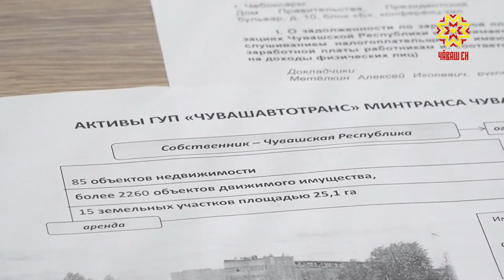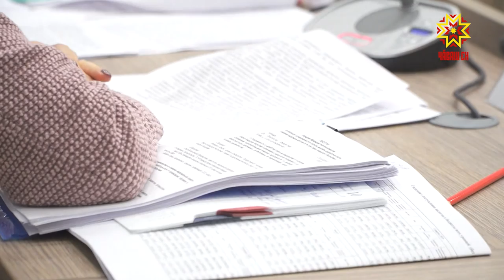103 миллиона рублей - такие долги по зарплате накопили предприятия Чувашии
103 миллиона  рублей - такие долги по зарплате накопили предприятия Чувашии. О том, как их ликвидировать, сегодня говорили в Доме Правительства.